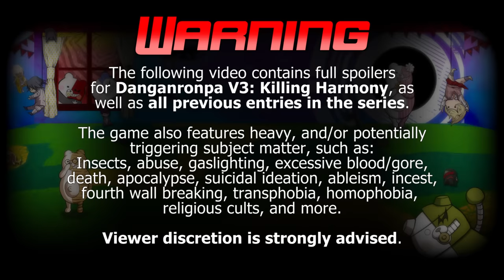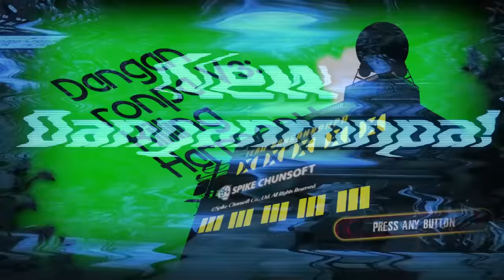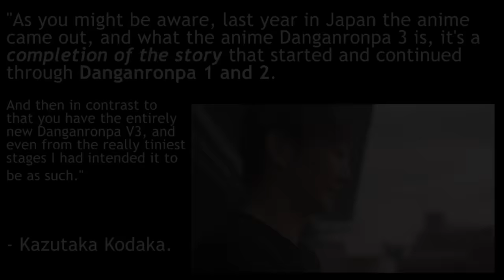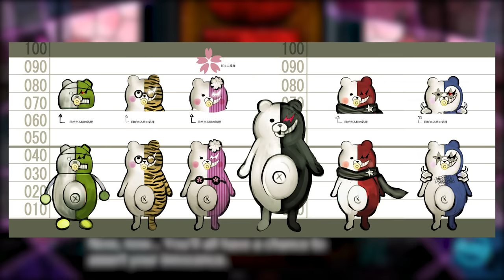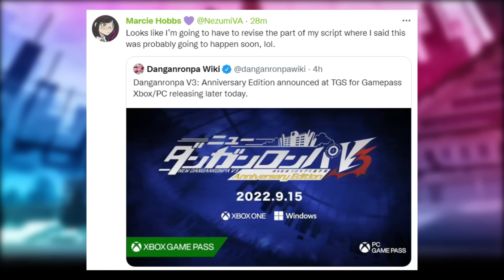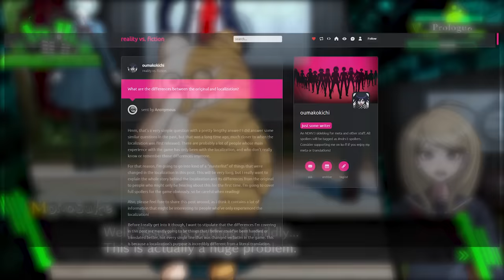Why Danganronpa V3 Is A Beautiful Mess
The final main installment in the series, Danganronpa V3 is a game that many love and many loathe. It's easily the largest of scope, and has gone through its fair share of controversy. In the finale of the Danganronpa Retrospective, let's talk about what makes it special, what makes it contentious, and what makes it the one of a kind experience that it is. Let's close the case on Danganronpa.

Ollie

CHAPTER LIST:
00:00 - INTRO
04:48 - PART 1: CRAFTING A CONCLUSION
11:26 - PART 2: ULTIMATE REVIVAL
26:37 - PART 3: MY CLASS TRIAL, OUR CLASS TRIAL
1:06:25 - PART 4: A THIN LINE DIVIDES HEAVEN AND HELL
1:40:56 - PART 5: TRANSFER STUDENT FROM BEYOND THE GRAVE
2:20:50 - PART 6: LIVE AND LET THE LANGUID WORLD LIVE
3:03:02 - PART 7: VOYAGE WITHOUT PASSION OR PURPOSE
3:49:53 - PART 8: GOODBYE DANGANRONPA
4:50:52 - FINALE: CLOSING CEREMONY